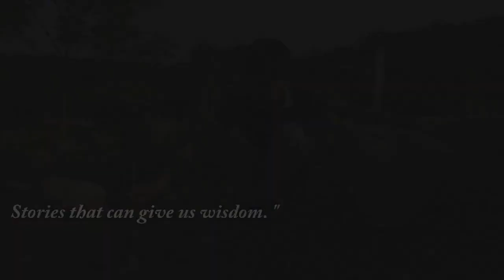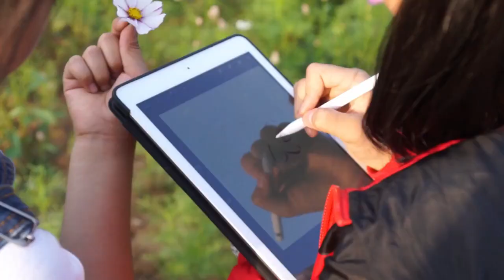"Art and Nature" by Zihao Jiang and team (Earth Science Week 2018)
Finalists in the 2018 Earth Science Week Video Contest.